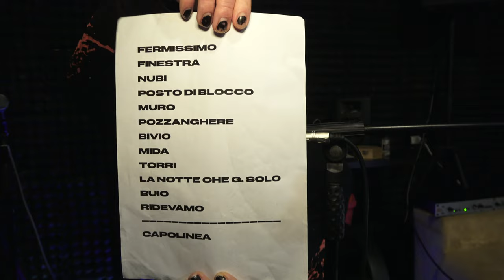Vlog EP.1 - Quercia (Live) - Bocciodromo Vicenza 30-12-22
Finalmente il mio primo Vlog!
In questo primo episodio vi parlerò dei Quercia e documenterò un loro concerto, chiedendo inoltre, cosa pensa la gente di questa band a mio avviso spettacolare

Un ringraziamento al Bocciodromo di Vicenza, Trivel, Versus Music Project e Coach Kicks per aver organizzato la serata e un grazie in particolare anche a tutte le persone che hanno partecipato alla realizzazione di questo video

0:00 Intro
1:55 Interviste
3:51 Set dei Quercia
6:23 Delirio generale
8:03 Ultima canzone
10:09 Outro